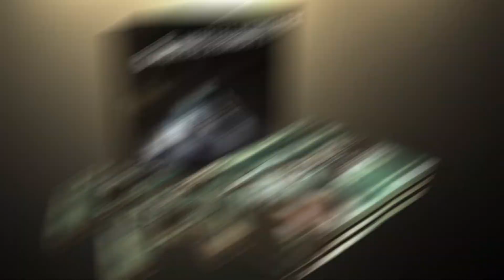PS4 PRO SKIN - Mortal Kombat X - Sub Zero